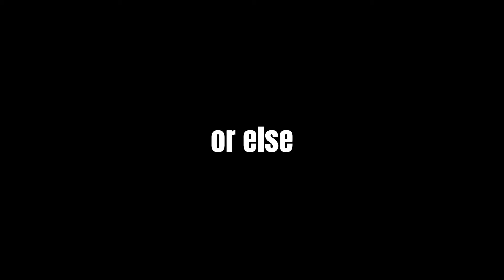If ItsFunneh Made A Trailer For Her Vid: Trespasser